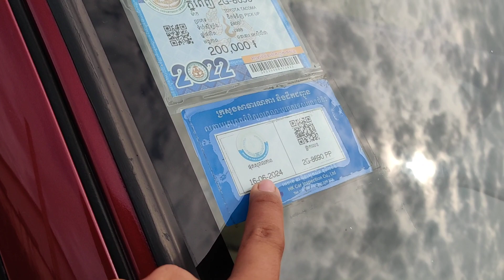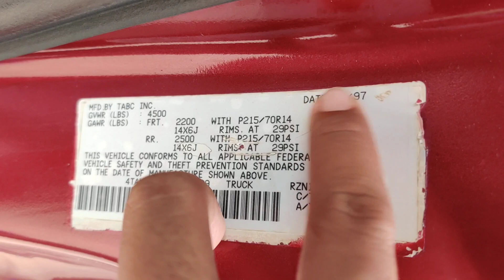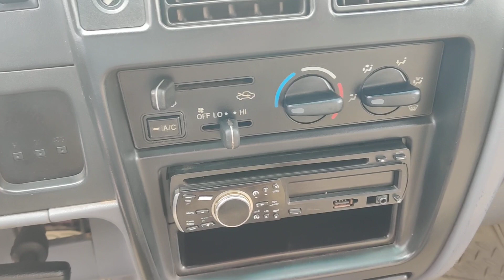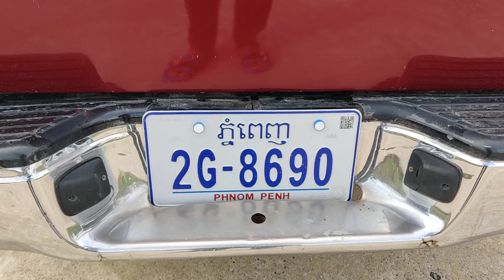TOYOTA TACOMA V4 ឆ្នាំ1998 ពណ៍ក្រហម លក់ធូរថ្លៃ តម្លៃ$6500ចរចារ ☎️077428210/☎️0978691620/☎️010624380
ធានាជូនឡានស្អាត អត់កាត់តអត់ពុកច្រេះ មានឯកសារគ្រប់ទាំងអស់